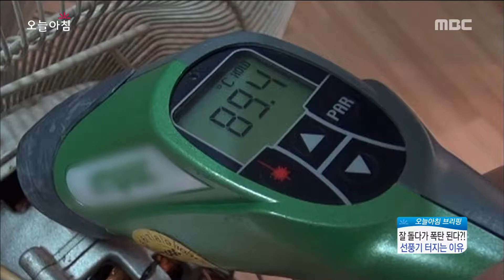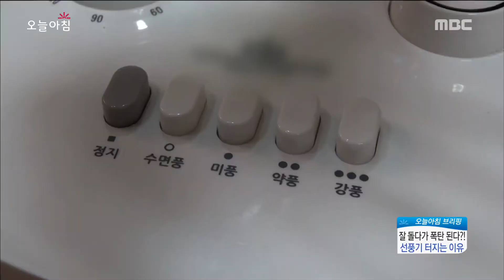[Morning Show]clean way fan! 쉽게 선풍기 청소하는 법! [생방송 오늘 아침] 20170602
clean way fan! 쉽게 선풍기 청소하는 법!